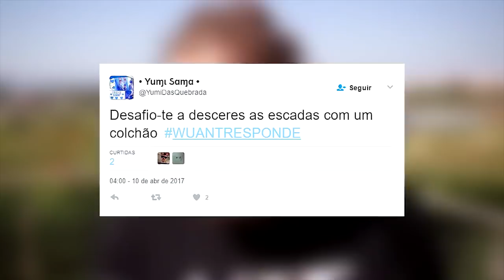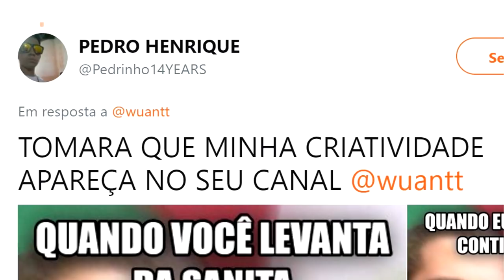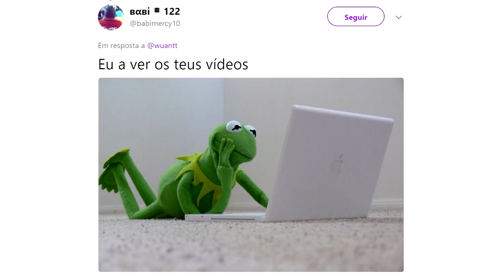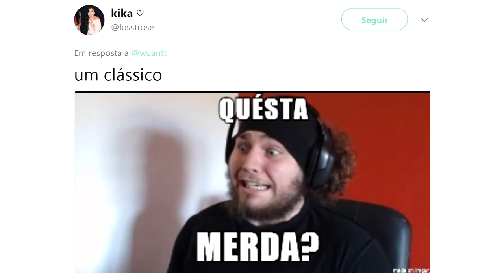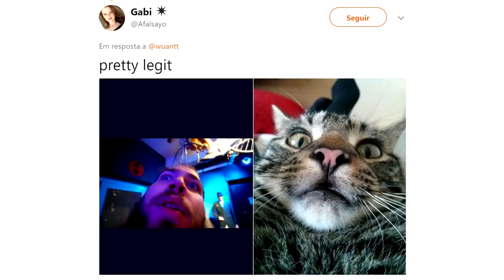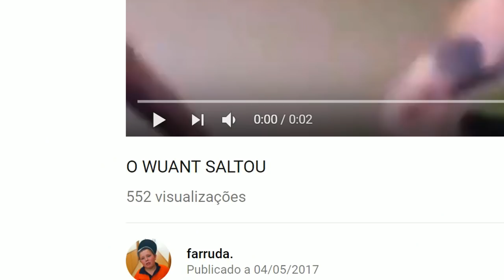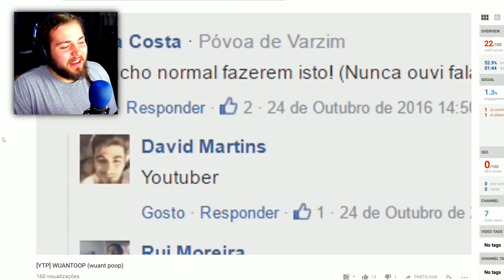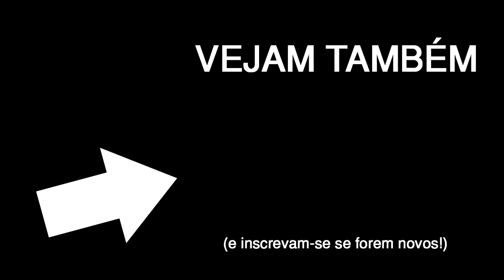WUANT - MELHORES MEMES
agora chegou a minha vez... :v

Segue-me!

WUANT - OS MELHORES MEMES
melhores memes
memes
melhores
os melhores
wuant